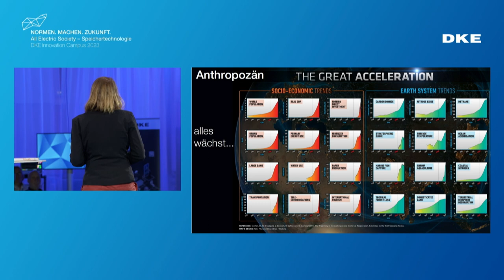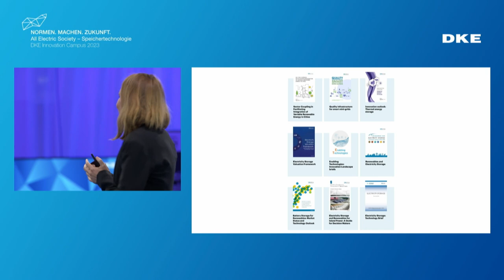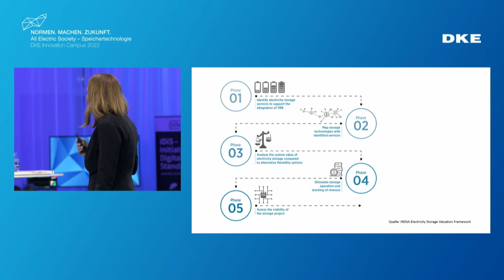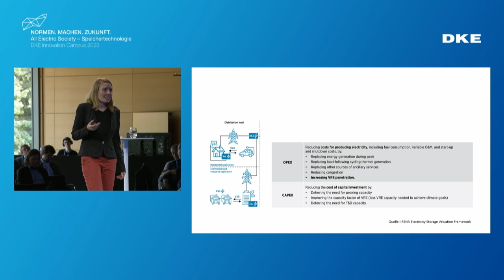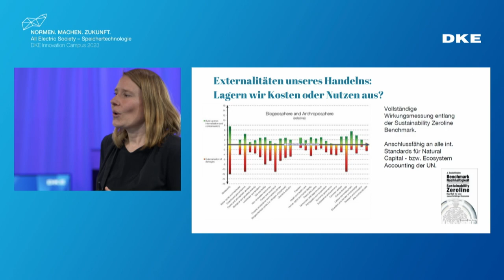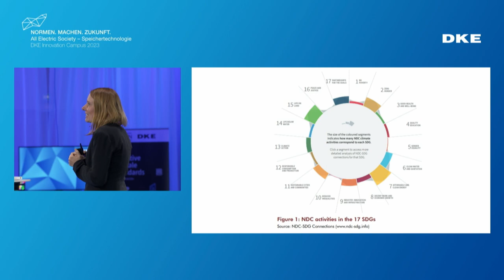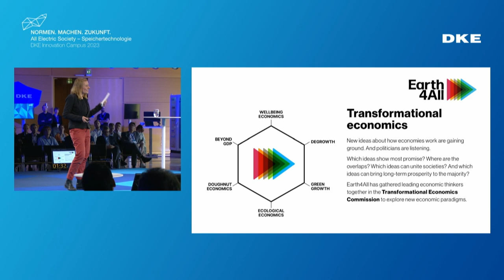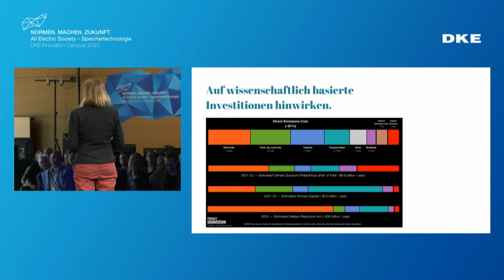DKE Innovation Campus 2023 – Keynote: Speichersysteme in der Transformation des Energieregimes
Am 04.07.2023 sprach Anna Katharina Meyer, Mitglied des Präsidiums Club of Rome Germany und Mitarbeiterin der United Sustainability GmbH. Titel ihres Vortrags auf dem DKE Innovation Campus 2023 im Congress Park Hanau war Energetische Speichersysteme im Rahmen der Transformation des Energieregimes.

Hierbei ging es um das Anthropozän als schädlich für das Natur- und Sozialkapital, erneuerbare Energien, Speichertechnologien, Flexibilitätsmanagement für die Netzstabilität, Technologieoffenheit und Regelung von Kraftwerksleistung.

Der DKE Innovation Campus widmete sich im Jahr 2023 der Vision der „All Electric Society“, einer Gesellschaft und Industrie, die vollelektrisiert sind und ihren Strom aus 100% CO2-neutralen Energien beziehen, der sich die DKE verpflichtet hat. Den Fokus legte die DKE bei der Veranstaltung auf Speichertechnologien.

Ein kompletter Veranstaltungsrückblick mit Fotos und Videos wurde hier für Sie zusammengefasst

Für mehr Inhalte, schauen Sie auch nach dem Hashtag DKEIC23.